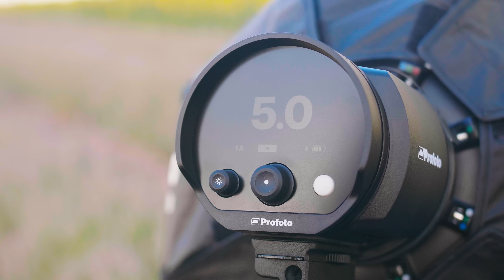Last days of summer with Hannah Couzens and the Profoto B10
Professional portrait photographer Hannah Couzens take to the lavender and sunflower fields to try out the B10 for the first time. She wanted to see if she could use it in direct sun. Watch the video to see the beautiful result.